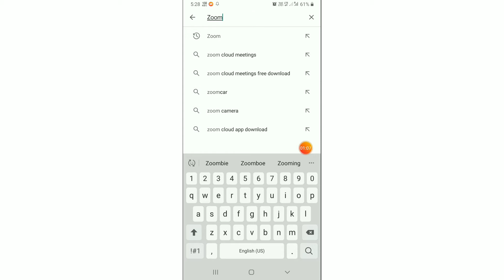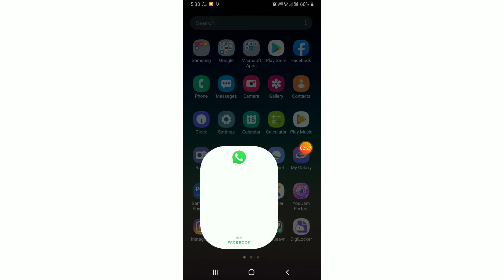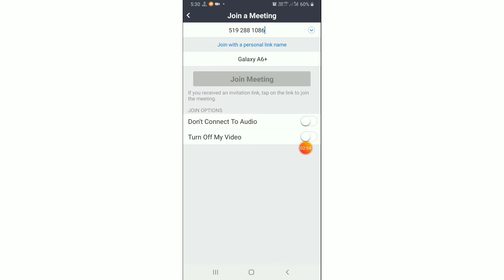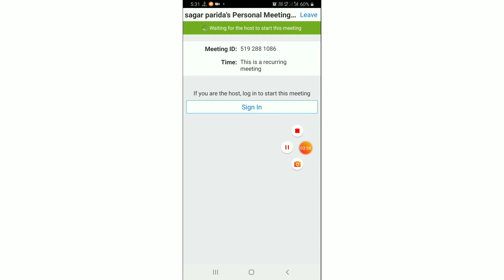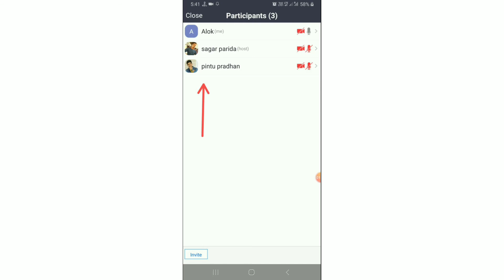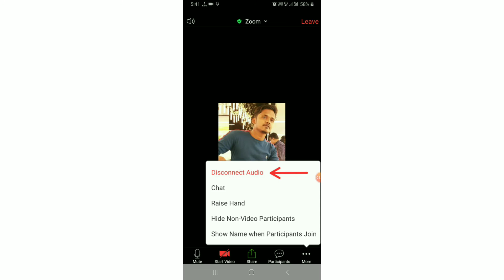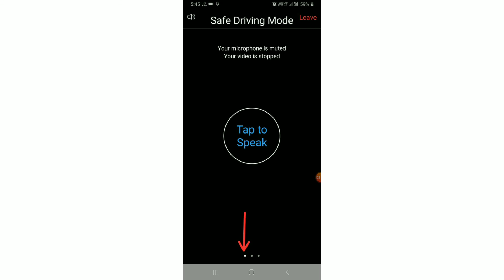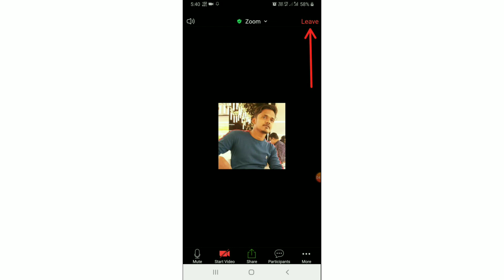How to join Zoom meeting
Hey guys here is the easy steps how to join zoom meeting
Keep watching
How to create zoom meeting
Atomy
Atomy business
Atomy plan
Atomy business plan
Atomy ulm
Atomy network marketing
how to join zoom meeting by phone,
how to join zoom meeting on laptop,
how to join zoom meeting with link,
how to join zoom meeting with id and password,
how to join zoom meeting without app,
how to join zoom meeting on laptop without downloading,
how to join zoom meeting in chrome browser,
how to join zoom meeting on macbook,
how to join zoom meeting on ipad,
how to join zoom meeting on laptop by link,
how to join zoom meeting after being removed pc,
how to join meeting in zoom app,
how to join audio in zoom meeting,
how to join any zoom meeting,
how to join meeting in zoom app through link,
how to join any zoom meeting without password,
how to join zoom meeting without app in mobile,
how to join meeting in zoom app on laptop,
how to join any random zoom meeting,
how to join zoom meeting by link,
how to join zoom meeting by laptop,
how to join zoom meeting by id and password,
how to join zoom meeting by phone number,
how to join zoom meeting by link in laptop,
how to join zoom meeting by ipad,
how to join zoom meeting by phone without app,
how to join zoom meeting by whatsapp link,
how to join zoom meeting by phone in tamil,
how to join zoom meeting by phone malayalam,
how to join zoom meeting by phone in telugu,
how to join zoom meeting by phone in hindi,
how to join zoom meeting in chrome browser in mobile,
how to create and join zoom meeting,
how to join zoom meeting from outlook calendar,
how to join a court zoom meeting,
how to join zoom meeting without downloading app on phone,
how to join zoom meeting on desktop,
how to join zoom meeting online without downloading,
how to join a zoom meeting without downloading the app,
how to zoom meeting download,
how to download zoom and join a meeting,
how to join zoom meeting from email link,
how to join a zoom meeting from email invitation,
how to join zoom meeting from link,
how to join zoom meeting from laptop,
how to join zoom meeting first time,
how to join zoom meeting from browser,
how to attend zoom meeting from mobile,
how to attend zoom meeting from mobile in tamil,
how to call zoom meeting from phone,
how to use zoom meeting for online classes,
how to join a zoom meeting for the first time,
how to join free zoom meeting,
how to join zoom meeting by phone for interview,
zoom for beginners how to join a meeting,
how to invite friends to join zoom meeting,
how to join zoom group meeting,
how to zoom google meet in laptop,
how to join a zoom meeting through gmail,
how to join a zoom meeting from google classroom,
how to record zoom meeting gallery view,
how to join a zoom meeting from google calendar,
how to join zoom meeting by laptop in hindi,
how to join zoom meeting in laptop,
how to join zoom meeting in macbook,
how to join zoom meeting in microsoft teams,
how to join zoom meeting in mobile,
how to join zoom meeting in pc without downloading,
how to connect zoom meeting in laptop in tamil,
how to connect zoom meeting to facebook live,
how to join zoom meeting by whatsapp link in laptop,
how to join a zoom meeting in iphone with link,
how to let someone join your zoom meeting,
how to join audio in zoom meeting in laptop,